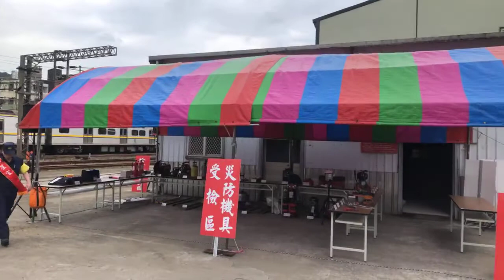2019.5.16 台鐵 瑞芳車站 鐵安演習 宜蘭區大隊各類災害事故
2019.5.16 台鐵 瑞芳車站 鐵安演習 宜蘭區大隊各類災害事故